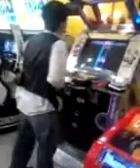DMX Freestyle (no choreo)